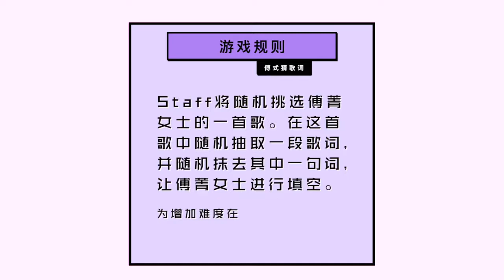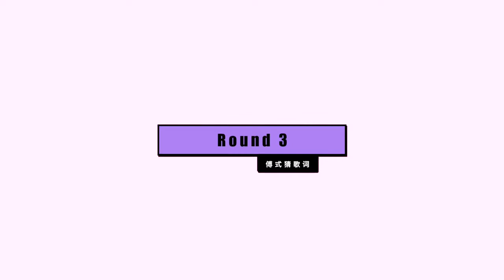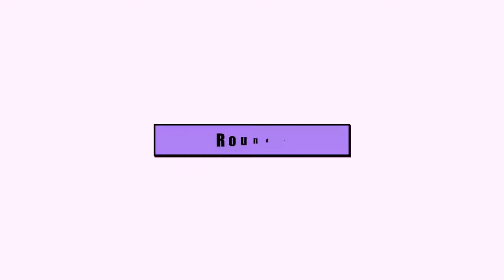Fujing playing guess games